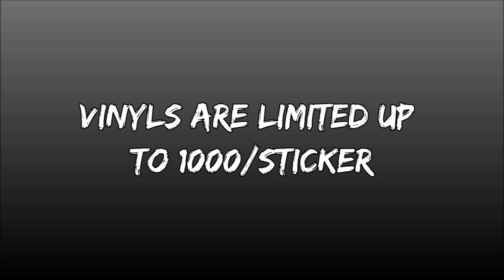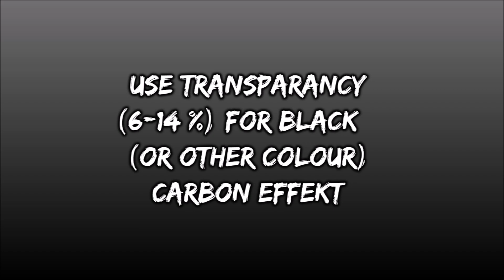The Crew 2 - Carbon Fiber Tutorial | Vinyl / Editor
Learn 3 Types of Carbon Fiber Vinyls for The Crew 2

It's based on the Speedpaint to Lotus Evora GTE Carbon :D

Download Skin Ingame

Uplay:
Stuii-Panda

Origin:
YTinfanterystuii